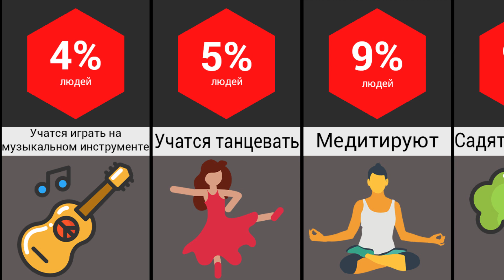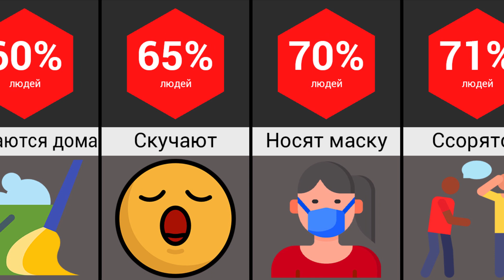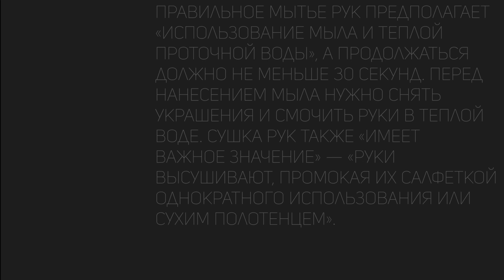Сравнение: Занятия на Карантине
Эпидемия коронавируса заставила людей по всему миру изменить свои повседневные привычки. Коронавирус сильно изменил наши планы, сорвав концерты и поездки, закрыв многие музеи и выставки и заставив засесть дома. Но это не повод грустить — есть много занятии на карантине, которые не дадут вам скучать!

Спасибо!
Источники:
Некоторые информации для видео были взяты с канала "
Datacomparator".
Оптимизация(не читать): сравнение вероятностей, сравнение, интересные факты, вероятности, статистика, сравнение удачи, факты, сравнение размеров, сравнение шансов, мир сравнений, топ 10, сравнение цифр, список, наука, данные, образование, статрум, стата, технологии будущего, сравнение шанса, сравнение суперсил, сравнения, графика, сравнение вероятности, научпоп, научпок, статистика, земля, вероятность, minecraft, редкие мутации, watchdata, с нами интересно, упражнения для похудения, рейтинг, сравнение снов, рак, вероятность смерти, курение, топ, шансы, мир вероятностей, самые больные вещи, марготопс, watch data, болезни, фотографическая память, вымирание, коронавирус, эпидемия, пандемия, вирус, карантин, коронавирус, самоизоляция, вирус, юмор, карантин, коронавирус, спорт, тренировка дома, что делать на карантине, что делать, чем заняться на карантине, что делать если скучно, мотивация, упражнения, домашняя тренировка, что делать когда скучно, топ, фитнес, самоизоляция, саморазвитие, чем заняться, италия, учеба, дистанционное обучение, скучно дома, вирус, covid-19, чем заняться дома, топ 5, тренировка, продуктивность, что делать дома, скучно, новости, сиди дома, веселье, в домашних условиях, лайфхаки, дом, статистика.